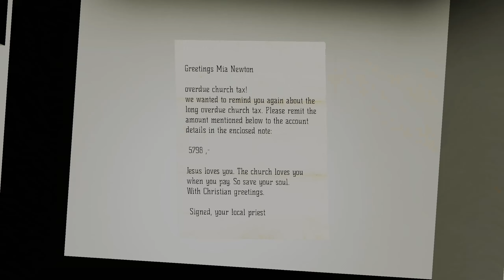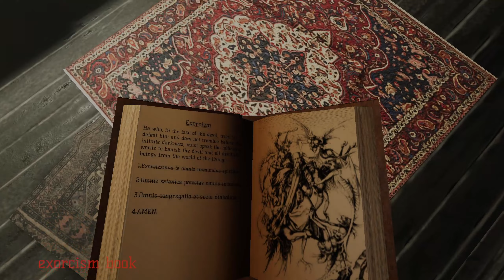Metaphysical - Nuns....again...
I've gotten into the ghost hunting genre lately. And this game is in my top 3 ghost hunters right now. I'm absolutely loving it and for it to be a newer early access title, it's pretty amazing. It adds a Supernatural (the show) feel to the rising genre and has some great progression things that some of the other games lack.